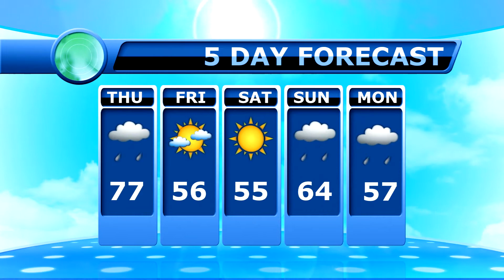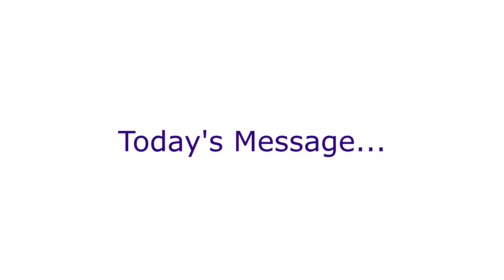October 3, 2019